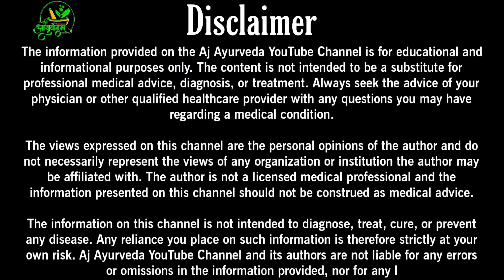रात को सरसों के तेल में कपूर डालते ही चौंक जाएंगे ऐसा इस्तेमाल पहले नहीं देखा होगा AJ AYURVEDA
Welcome to AJ Ayurveda, your ultimate destination for all things related to Ayurvedic healing! In this video, you will discover the incredible power of Ayurveda and how it can transform your health and well-being.

Join us as we explore the ancient wisdom of Ayurveda, a holistic approach to healing that has been practiced for centuries. Learn about the principles of Ayurveda, including the three doshas, and how they can help you achieve balance and harmony in your life.

Whether you are looking to improve your physical health, mental clarity, or emotional well-being, Ayurveda offers a personalized approach to wellness that can help you achieve your goals.

Don't miss out on this opportunity to discover the transformative power of Ayurvedic healing.

Video Link: [Insert YouTube link here]

aj ayurveda,imli ke beej ke fayde,imli ke beej aur gud khane ke fayde,imali ke bij ke fayde,loha bhasma,vaseline ke fayde,imali ke bij,imli ke beej khane ke fayde aur nuksan,tamarind seeds health benefits,imli seed powder benefits,imli ka bij khane se kya fayda hota hai,chandrahas ras,mitti khane ki aadat kaise chode,nabhi thik karne ka tarika new video,लिंग मोटा करने की दवा,austro shilajit gold capsule,mitti khana kaise chhode,वैसलीन,hastmaithun ke fayde,imli ke beej,pahadi imli ke beej ke fayde,kele ka pani peene se kya hota hai,multani mitti khana kaise chhode,loh bhasma ke fayde,mitti khane se kya hota hai